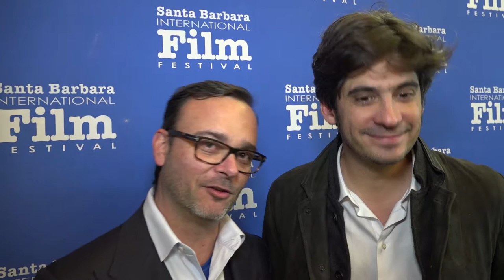SBIFF 2017 - "My Life As A Zucchini" Filmmaker Interview